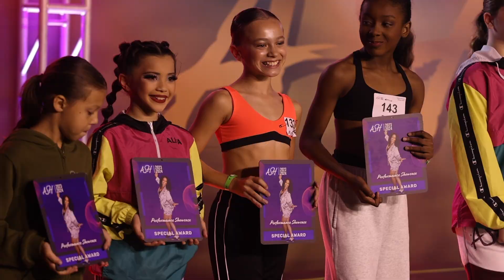ARTISTS SIMPLY HUMAN | ORLANDO 2 | RECAP | SEASON 13 | 2024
Wrapped up this season in Orlando for our second event in the city! What a beautiful weekend - check out the highlights!

Artists Simply Human’s mission is to provide an unequaled dance experience that challenges dancers as artists, and inspires them to be the best they can be in both dance and life. Our faculty is passionate about teaching and supporting the dancers, helping them to reach their full potential in every class. We celebrate movement with classes in multiple genres including Contemporary, Hip Hop, Ballet, Contemporary Ballet, Tap, Jazz Funk, Fusion and Improv. Join us for our 13th season!

 / artistssimpl.  .

 / artistssimp.  .

 / artistssimply.  .

Video by Allison Canales